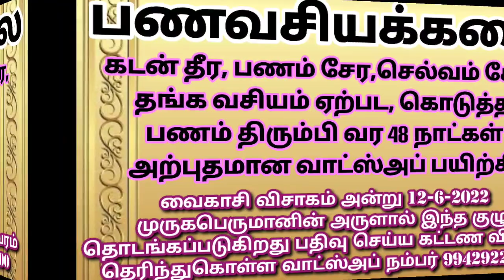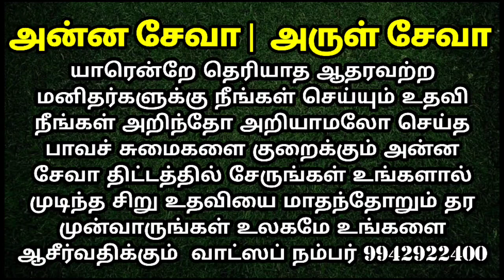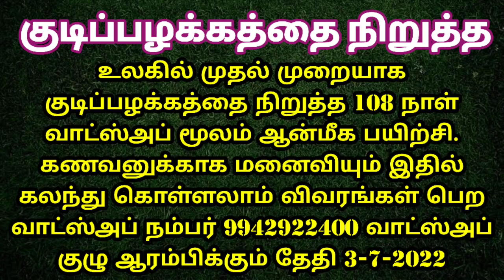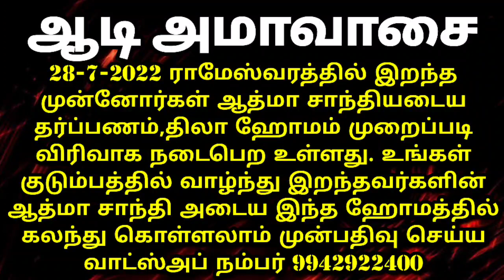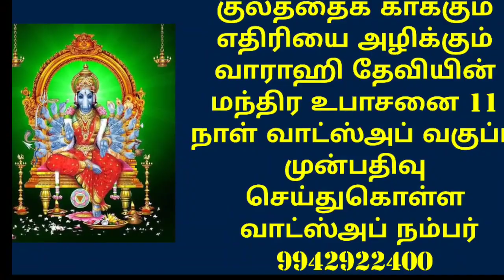பேச தெரியுமா உங்களுக்கு?@Anandhaolifoundation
அன்னை வாராஹி தேவியின் உபாசனை வகுப்பில் சேர வாட்ஸ்அப் நம்பர் மூலமாக பதிவு செய்து கொள்ளுங்கள் வாட்ஸப் நம்பர் 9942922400
பண வசியம் ஏற்படவும், கடன் தொல்லைகள் தீரவும், செல்வம் சேரவும்,தங்க நகைகள் சேரவும், பணக்காரனாய் , கோடீஸ்வரனாய் வாழவும் 48 அற்புத சூட்சுமங்களை சொல்லித் தரும் பயிற்சி குழு 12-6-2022 வைகாசி விசாகம் அன்று முருகப் பெருமானின் அருளால் தொடங்கப்பட உள்ளது .
இந்தப் பயிற்சி 48 நாட்கள் நடக்க உள்ளது வாட்ஸ்அப் மூலமாக மட்டுமே.

பயிற்சியில் சேர விரும்புபவர்கள்
 உங்களது பெயர், உங்கள் குடும்பத்தாரின் பெயர், ராசி, நட்சத்திரம், குலதெய்வம், குடியிருக்கும் வீடு வாடகை வீடா, சொந்த வீடா இது போன்ற தகவல்களை வாட்ஸ்அப் மூலமாக தந்து பதிவு செய்து கொள்ள வேண்டும்.

பதிவு செய்ய வாட்ஸ்அப் நம்பர்- 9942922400

பயிற்சியில் சேரும் அனைவருக்கும் பண வசிய சக்கரம் மற்றும் பண வசிய சொல் பயிற்சியின் முடிவில் இறுதி நாளில் வழங்கப்படும்.

பரிகாரங்கள் மட்டும் சொல்லக்கூடிய எங்களது புதிய சேனல்

பண வசியம் ஏற்படவும், சர்வ வசியம் ஏற்படவும், ராஜயோகம் ஏற்படவும்,திடீர் அதிர்ஷ்ட வாய்ப்புகள் ஏற்படவும் மகா உச்சிஷ்ட கணபதி உபாசனை எடுத்துக்கொள்ளுங்கள் . ஆனந்த ஒளி அறக்கட்டளையின் சார்பாக 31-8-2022 விநாயகர் சதுர்த்தியன்று உச்சிஷ்ட கணபதி உபாசனை  ஒருநாள் நேரடி வகுப்பு சென்னையில் நடைபெற உள்ளது முன்பதிவு தொடங்கப்பட்டுள்ளது பதிவு செய்ய வாட்ஸ்அப் நம்பர் 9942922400